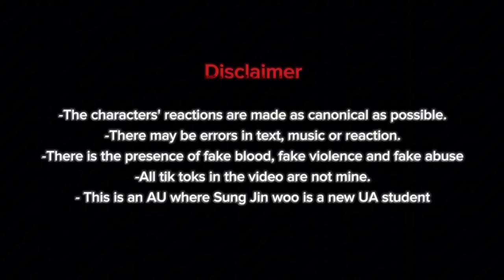Pro Heroes React To Sung Jin Woo As New Student Of U.A // Gacha React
The video is made by Memus San

➤ Theme: Pro Heroes React To Sung Jin Woo As New Student Of U.A // Gacha React